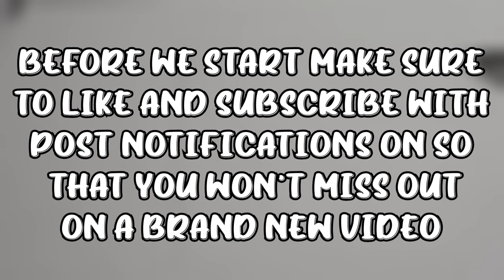" The Balloon " - Comic Strip | Comic art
Hey people !! Watch me create a comic strip in this video . Hope you enjoyed the video if you did , make sure to like, subscribe with post notifications on and also follow me on da gram ... or I'll steal all of your markers !
Tools used in this video :
Ohuhu markers ~
Fineliner (inking) ~
Mechanical pencil ~
A random eraser